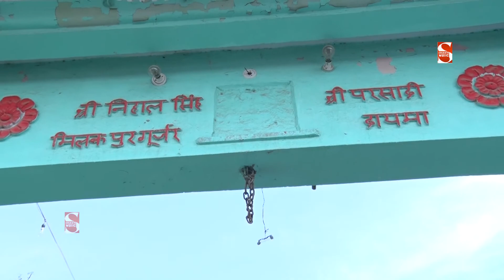मेरी आके लाज बचा लेना मोहन मुरली वाले - हिट भजन || Haldina Jagran -2021 || Shakti Music Bhajan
Titile -Haldina Jagran -2021

Bhajan -Meri Ake Laaj Bacha Lena Mohan Murli Wale

Singer -